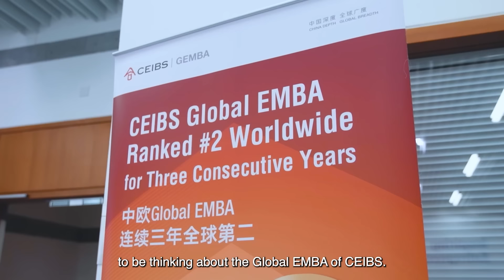Prof. Frank Bournois: A Global EMBA Programme with China Depth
Globally recognised, guided by experts, and utterly distinct in its focus on “China Depth, Global Breadth.” Frank Bournois, CEIBS Vice President & Dean, offers his insights into why the China knowledge that CEIBS Global EMBA provides is absolutely essential to aspiring business leaders.